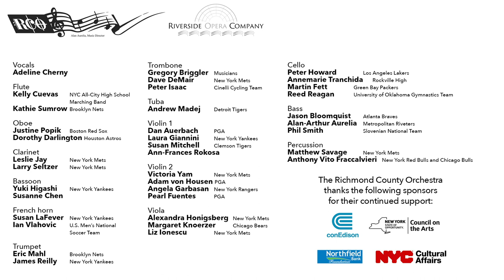Take Me Out To The Ballgame - At A Social Distance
The Richmond County Orchestra performs the classic song "Take Me Out To The Ballgame" at a social distance!

Featuring vocalist Adeline Cherny and the Richmond County Orchestra!

The RCO would like to thank it's many sponsors for their continued support:
NYC Department of Cultural Affairs
NYSCA
Con Edison
Northfield Bank Foundation
Lois & Richard Nicotra Foundation
and generous donors such as yourself!